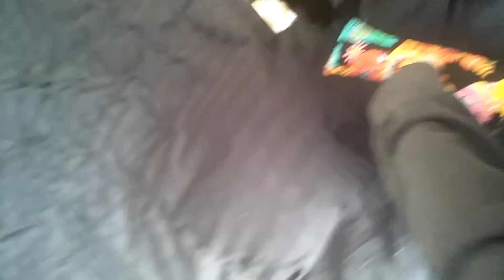Present from my Auntie Bonnie, catnip toy made by Catching Lizards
Best.  Catnip.  Ever.  I got lost in time and space :D